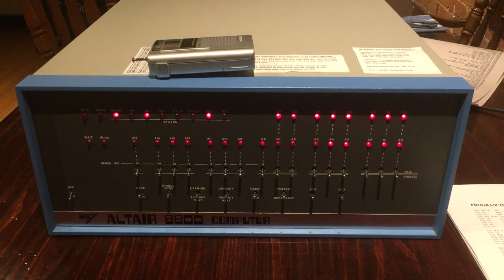Altair 8800 playing Star Trek TNG Theme (Slow Version)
A slower version of my video demonstrating the Star Trek theme playing on Altair 220040K.